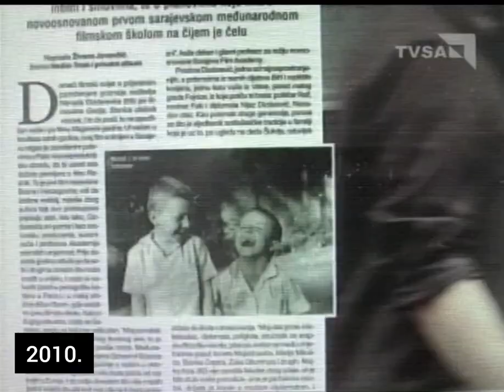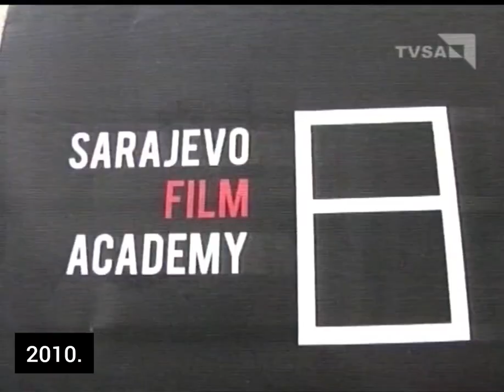Bh. film: NENAD DIZDAREVIĆ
NENAD DIZDAREVIC
Rođen je 1955. godine u Sarajevu. Fakultet dramskih umjetnosti u Beogradu završio je 1978. godine na Odsjeku za filmsku i TV režiju. Još kao student sa Tarikom Haverićem piše scenarij za TV dramu BLAGO U DUVARU, koju 1975. godine režira Aleksandar Jevđević. Po scenariju Tarika Haverića, 1976.godine, režira komediju ISTINA O NLO. Godine 1977. režira TV dramu ŽENA NA KAMENU, prema istoimenoj prozi Ive Andrića. Na Akademiji scenskih umjetnosti u Sarajevu počinje raditi kao asistent 1983. godine, potom dobija zvanje docenta, a onda i vanrednog profesora. Obnašao funkciju dekana i profesora na Sarajevo Film Academy. Režirao je nekoliko TV drama i serija, kao što je I TO ĆE PROĆI (1985). Režiser je i nekoliko dokumentarnih filmova, kao što su PLAVI VODIČ (1993), ČETVRTI DIO MOZGA  (1995), IZGUBLJENE GODINE (1995) itd. i četiri igrana filma: GAZIJA (1981), I TO ĆE PROĆI (1985), STANICA OBIČNIH VOZOVA (1989) i MAGAREĆE GODINE (1994).

1995 - ČETVRTI DIO MOZGA (dokumentarni film)
1994 - MAGAREĆE GODINE
1993 - PLAVI VODIČ (dokumentarni film)
1989 - STANICA OBIČNIH VOZOVA
1985 - I TO CE PROĆI
1981 - GAZIJA